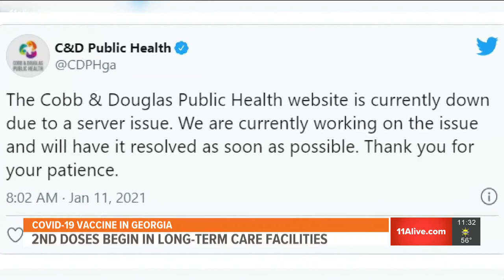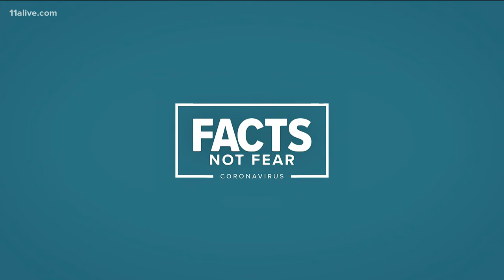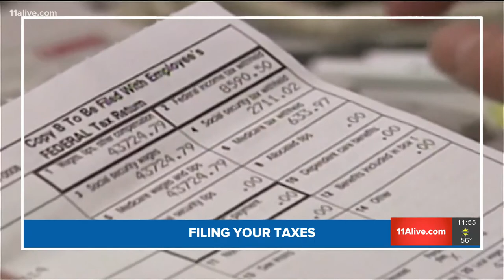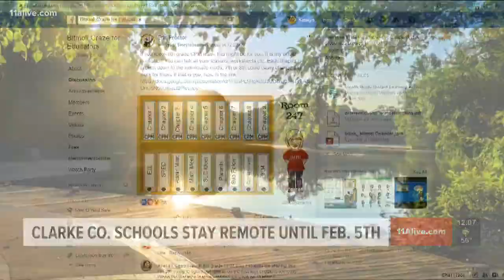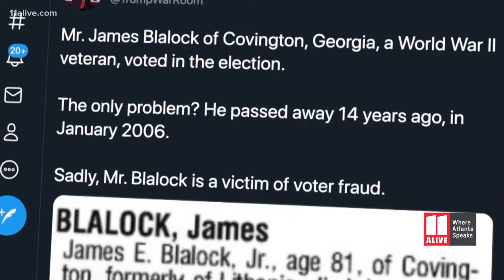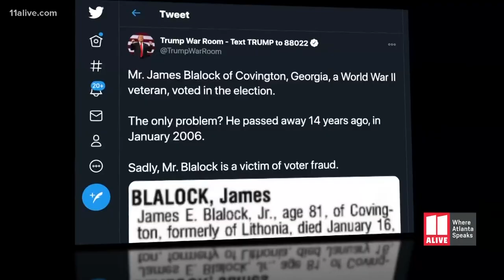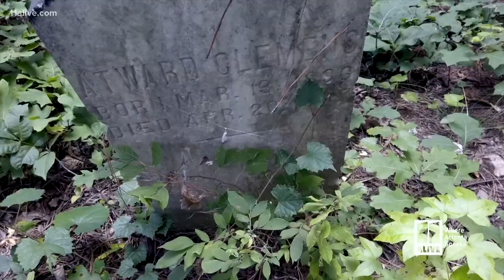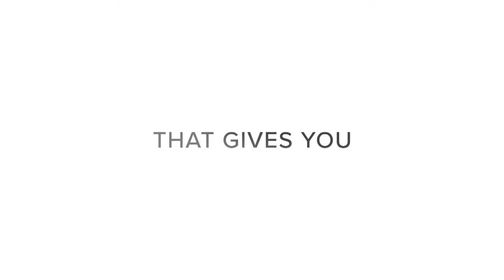Dominion Voting Systems sues Rudy Giuliani | 11Alive News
The voting company that was at the center of conspiracy claims by former President Trump's allies to try and have the 2020 election overturned has sued Trump's lawyer Rudy Giuliani for defamation.

11Alive News at Noon will provide you with live updates of any breaking news stories and catch you up on the top headlines from the morning.